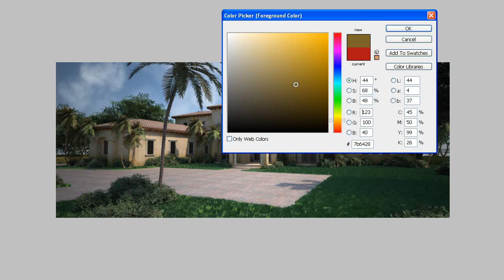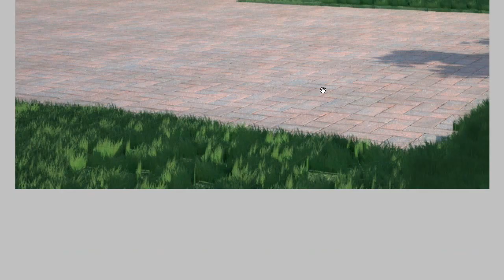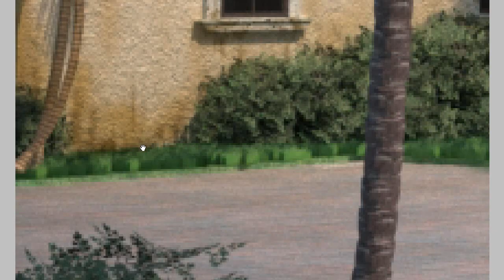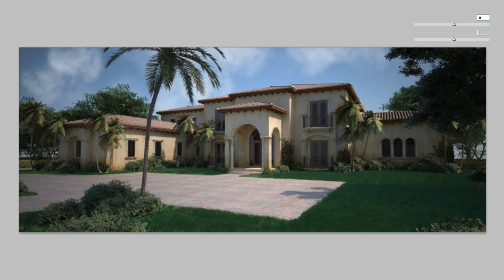Speed Painting (postwork on a 3d rendering)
The 3D model was done in Sketchup and Rendered in Maxwell... The post work (this video) was done in Photoshop